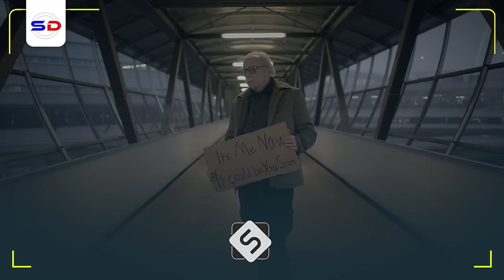2 Malag oo Binu Adam Laga Soo Dhigay & Gabadh aad u Qurux Badan ~ Qiso Cajiib | Sh Maxamed Ismaacil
2 Malag oo Binu Adam Laga Soo Dhigay & Gabadh aad u Qurux Badan ~ Qiso Cajiib | Sh Maxamed Ismaacil

Waa qiso aad u xiiso badan oo la xidhiidha arin ay sameeyeen rag sixiroolayaal ah dadkana uga dhiga wax sax ah oo jira waxa qisada inoo soo jeedinayaa Sh Maxamed Ismaaciil

1. This video has no negative impact on the original works.
2. The video is intended for educational and awareness purposes
3. The video is transformative.
4. Video content is always in demand from our community
Tools I use to edit my channel:
Video Editing: Premiere Pro and After Effects-
Graphic Design: PhotoShop and Illustrator
Footage & Images Sources: Dreamstime/Envato Elments/Pexels.com/Pixabay.com/Unsplash.com